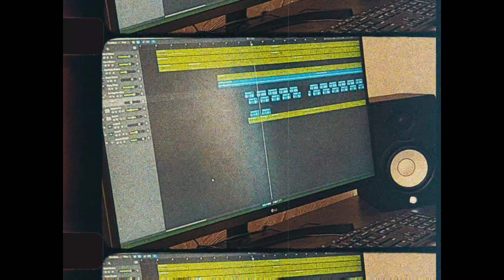Griff We Coming To You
Vibing on Mother Earth